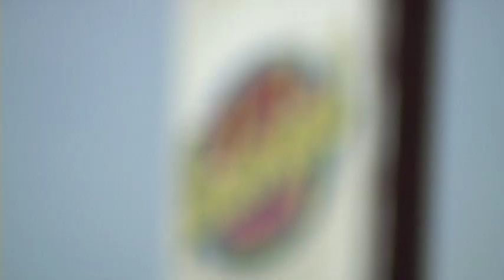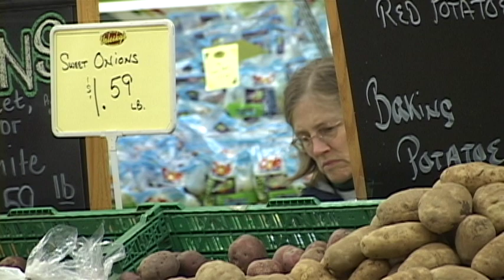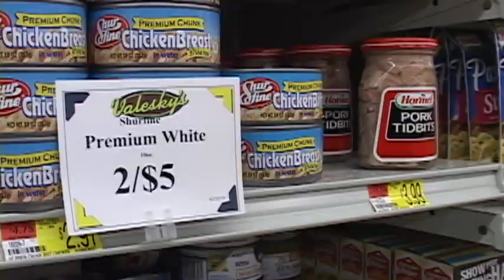Valesky's Part One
Part One of a Documentary about Valesky's, the only locally owned grocery store in Meadville, PA, and the community that comprises its customers.  Made for a Documentary Traditions class at Allegheny College.

Directed By:
Christina Moreschi
Charlie Magovern
Rob Faris
Emily Benner

Interviews (In Order of
Appearance):
Garth Valesky
Bob Valesky
Jodie Kraley
Rob Rion

Special Thanks To:
Bob & Kit
The Employees of Valesky's